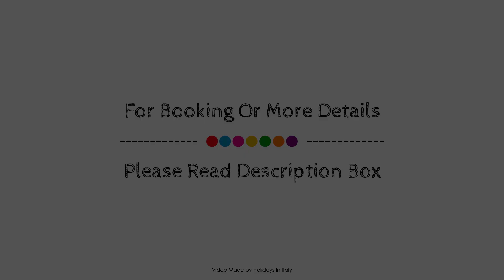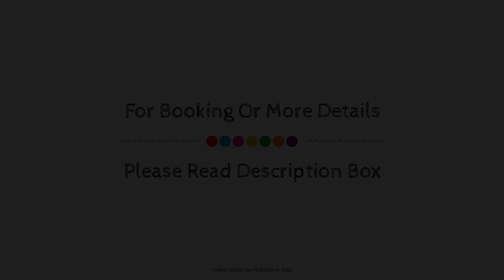Hassler Roma, Rome, Italy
About Property:
Ideally located in the Spagna area, Hassler Roma promises a relaxing and wonderful visit. The property offers a high standard of service and amenities to suit the individual needs of all travelers. Free Wi-Fi in all rooms, daily housekeeping, 24-hour front desk, luggage storage, Wi-Fi in public areas are just some of the facilities on offer. Towels, slippers, sofa, linens, heating can be found in selected guestrooms. Entertain yourself with the property's recreational facilities, including fitness center, sauna, spa, massage, solarium. Hassler Roma combines warm hospitality with a lovely ambiance to make your stay in Rome unforgettable.
Searching For
1. Hassler Roma - Rome
2. Hassler Roma - Rome Virtual Tour
3. Hassler Roma - Rome Rooms
4. Hassler Roma - Rome Amenities
5. Hassler Roma - Rome Videos
6. Hassler Roma - Rome Offers
7. Hassler Roma - Rome Deals
Audio Credit:
Track Title: Subway Dreams
Artist: Dan Henig